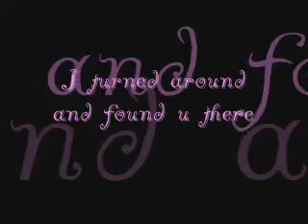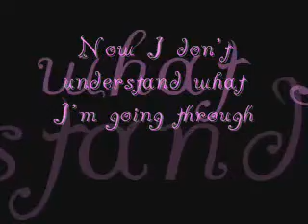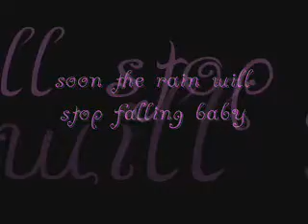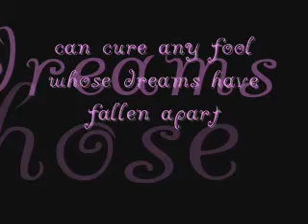Fixing a broken heart by AZN dreamers with lyrics